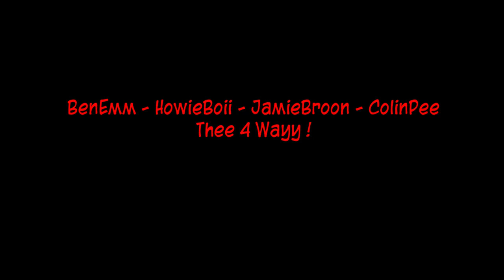BenEmm - HowieBoii - JamieBroon - ColinPee - Thee 4 Wayy !